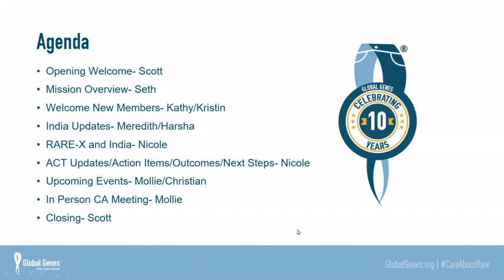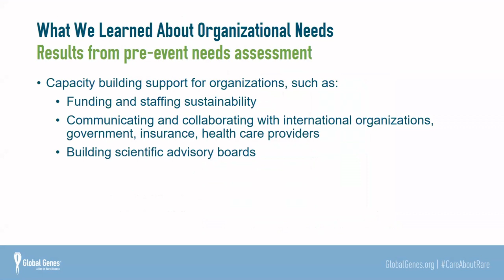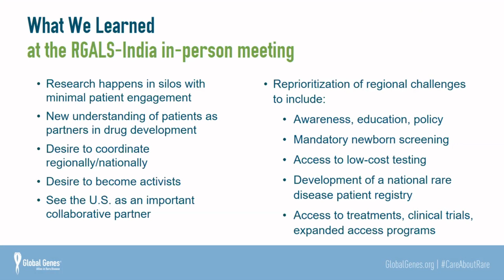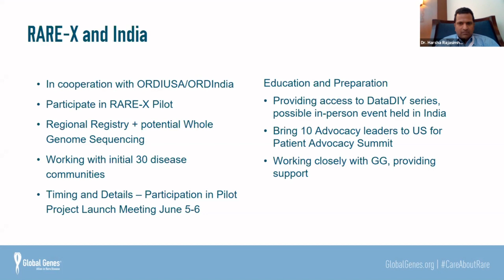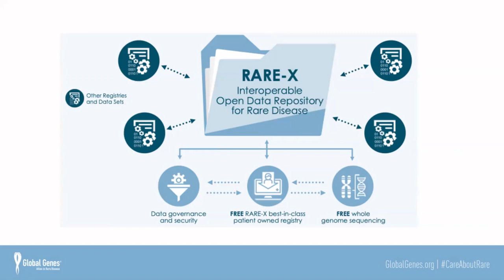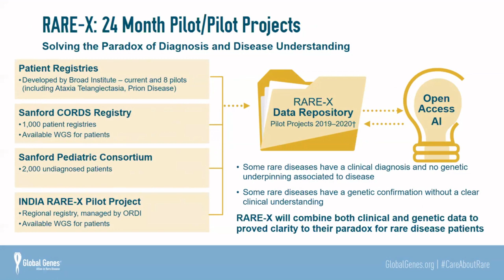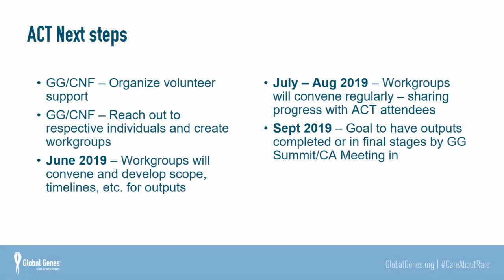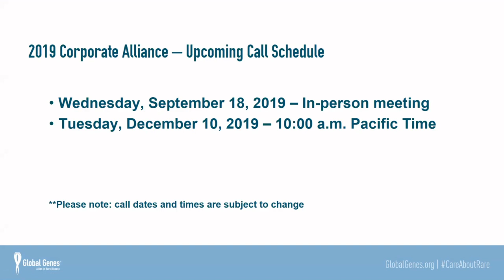Corporate Alliance Quarter 2 Call